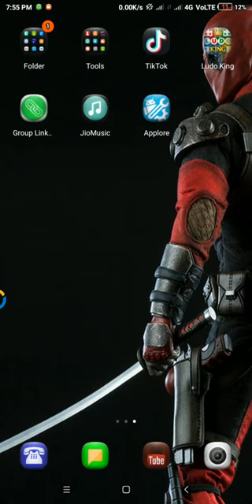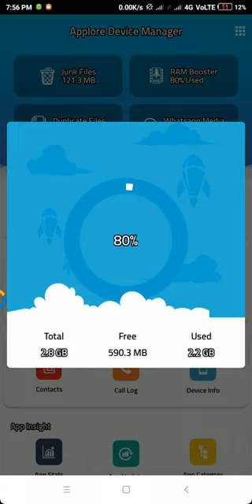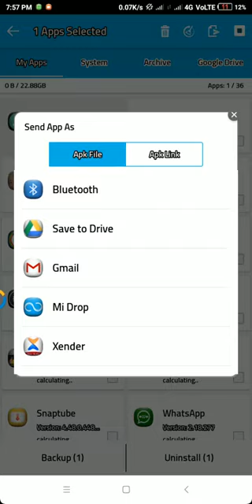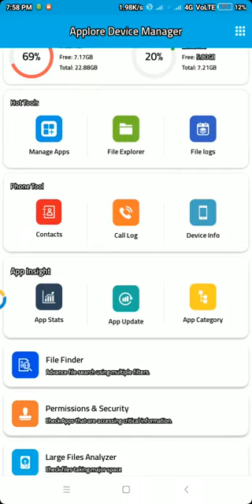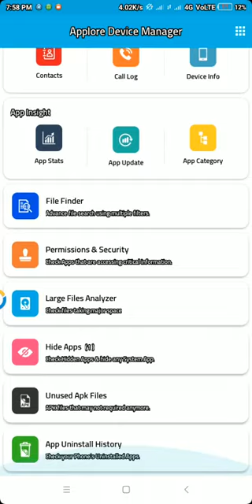omg..!!! इस जबरदस्त App को अपने फ़ोन में नहीं रखा तो क्या रखा | must have this best Android app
Must have this best  Android app in your Android smartphone / mobile phone. Very useful Android Apps / very helpful Android app for your mobile.

Hi friends, in this video I am going to tell you about your latest new app which is very useful when it comes to it features and the good news is that it's totally ad free.
I am sure you are going to love it so without any further delay let's check it out.